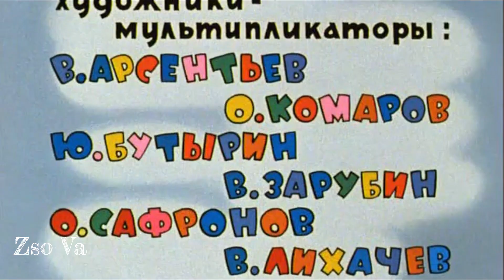# 9. - Nu, pogodi! - Ну, погоди! - No megállj csak! - Television Studio - Televíziós stúdió